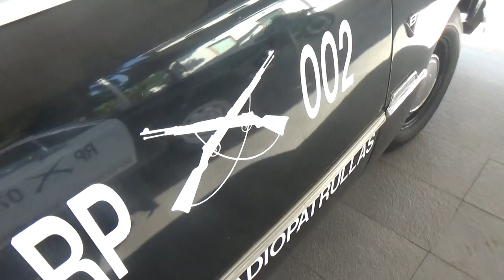Ford Custom 1951 de Carabineros de Chile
Este vídeo lo grabé desde el Museo Histórico de Carabineros de Chile en Santiago de Chile y es la segunda vez que vengo a este lugar

Este fue el primer Radiopatrulla del cuerpo policial chileno y de hecho solo 2 de estos vehículos aun existen